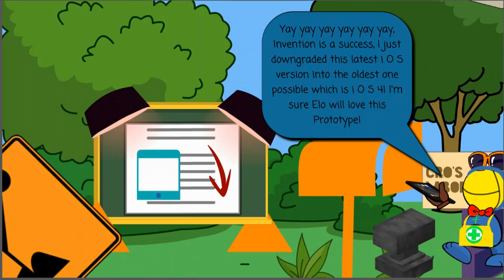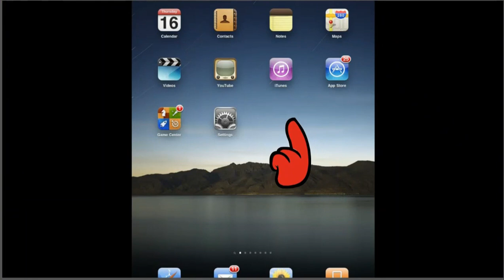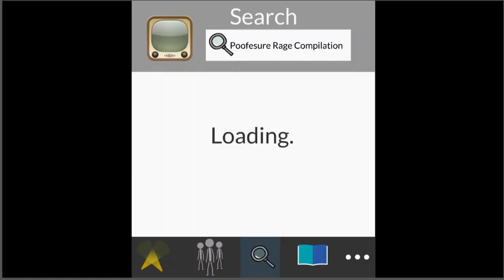Cro "Renovates" Elo's iPad Air into the oldest iOS system and gets Grounded (Dibo Series Premiere)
Post ArtFight Nowadays during the almost entire Halloween Season or maybe the Holidays, I decided that I want to come back to FlashThemes while having my mind attached to remaking one of the Earliest GoAnimate videos I made 10 years ago by the time it used to have a duration restrictive Free Plan ), this give me an idea of Remaking this video with a more interesting script with somewhat using my own words without completely copying others including a different type of video that the Cozy Friends watch, backgrounds taken custom ported from the Actual Show, as well as character designs, add in with Dibo the Gift Dragon involved, couple of fan made characters (Similar to Larry Loud for The Loud House) which are Parents of Cro to make more sense of grounding. Not only that, these designs also makes me want to debut a New Series restoring my making of Grounded Videos (After almost 3 years without a single one, this was the last I made ) that are a staple of GoAnimate itself and how it becomes popular while still partially investing in this career with literally a LOT of potential, even if its cringe for some. For those who want to see ideas of the next projects

Anyways, let's go over the storyboard:
1. Cro figures out on what to innovate and comes with a plan to do something with one of Elo's Stuff.
2. Cro goes from his house to Elo's House with Door Animations.
3. Cro Enters Elo's attic like bedroom, asks Elo to borrow his iPad Air.
4. Cro comes up with a devious idea to harm Elo's Tablet.
5. Cro writes plans using his knowledge to downgrade.
6. Cro wears his protective gear taking out his invention tools, then giving touches of changing the operating system.
7. Cro returns to Elo's house with a "Refurbished" Tablet.
8. Elo invites all of his other Cozy Friends including Dibo for showing his "New" Tablet System, with speaking roles added.
9. Elo finds the iOS so suspicious and decided to use it anyways, browses the old YouTube app to watch Poofesure rage compilation.
10. Bunny, Annie, and Dibo shares their first impressions on what they're about to watch.
11. 30 minutes later, the cozy friends become impatient except Cro that he also look suspicious when secretly laughing as a prank.
12. The tablet dies from lagging too slow with the incompatible Operating System.
13. Almost every Cozy Friend are upset of the dead tablet that its their waste of time.
14. Elo suspects Cro for his secret reaction, and Cro is busted by other Friends that the situation needs to be taken seriously for Elo's stuff.
15. All Cozy Friends are Yelling at Cro for a Consequence, Elo gives his tablet to Cro, Cro throws a childish tantrum fit to attempt a prevention of it, and Annie calls his parents.
16. Cro's Mom and Dad shows up to give Cro further consequences by Grounding him until he finishes a punishment Chore to make up for Elo without Dibo's wish help.
17. Cro gets too scared and upset that he throws the iPad to his mother, she generates a Severe High Speed bloody scar from the hit (basis
18. Cro's Father anger issues makes him turn into a Giant just like Cro himself turns big ) and gives his son an Extending grounding time by rebuilding the tablet flawlessly.
19. Cro throws another tantrum refusing to repair Elo's iPad air and makes a HUGE Ludoviko motor car crying!
20. Cro's Father voice changes to normal similar to Rocket Raccoon's, then drops Cro inside his Laboratory, and Cro acts entitled claiming no deserving.
21. Cro's father turns back to normal to bring his wife to a hospital in Cozy Land.

Made with the Flashthemes website, an online replica of the GoAnimate Legacy video maker